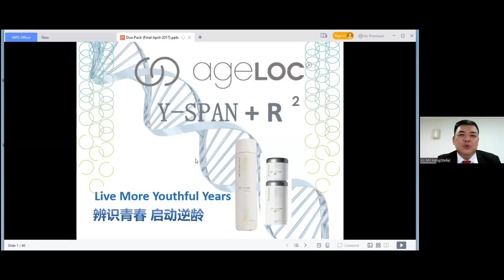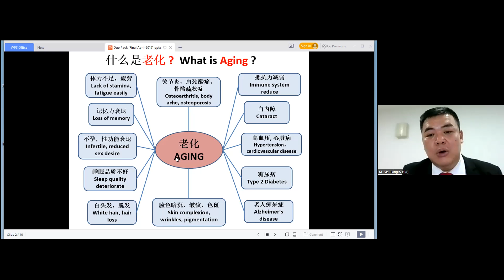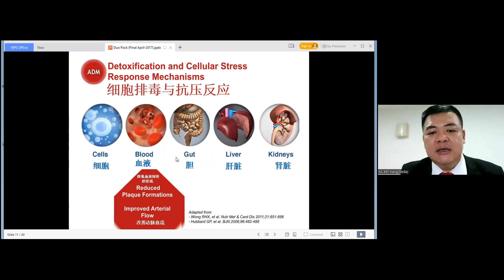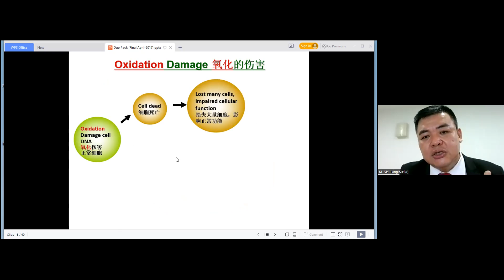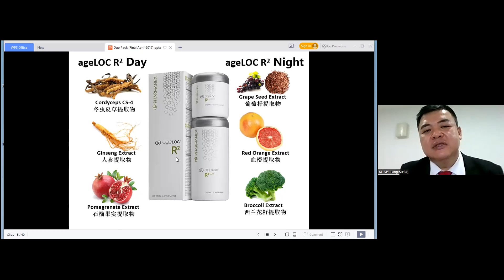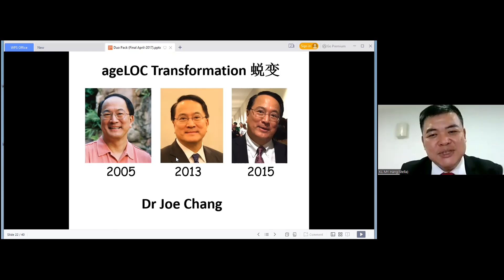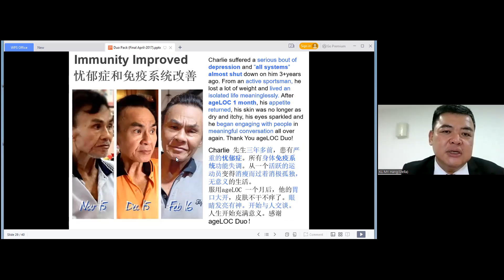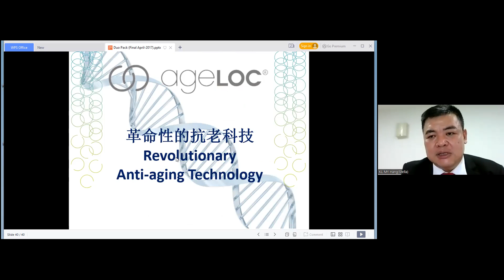What is ageLOC Duopack by Mr Hang Chee Chuan